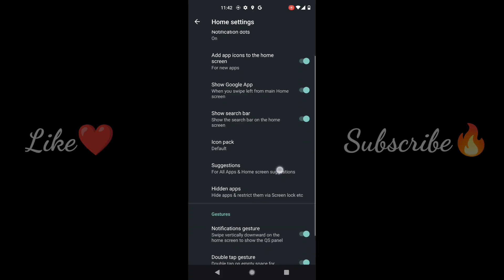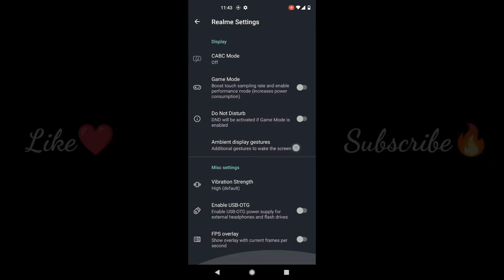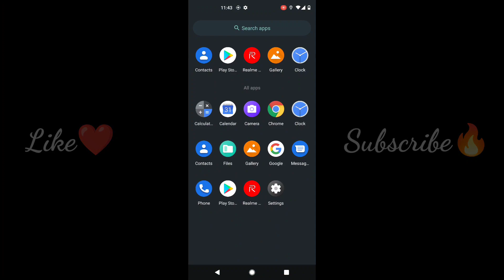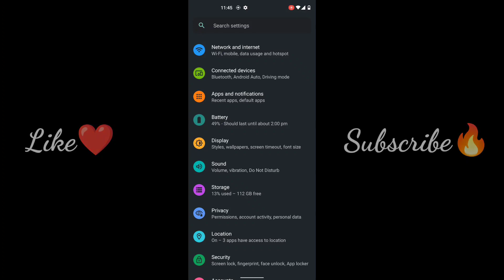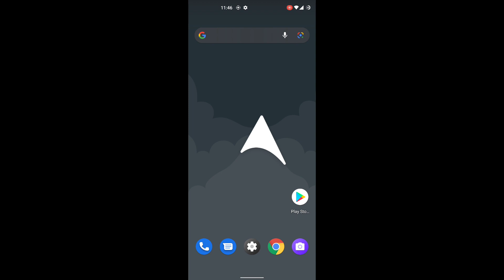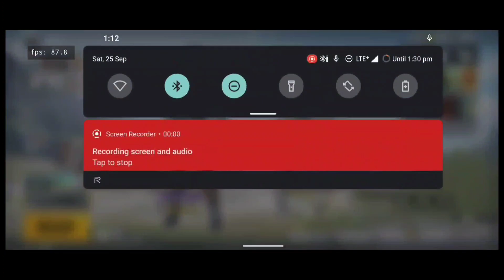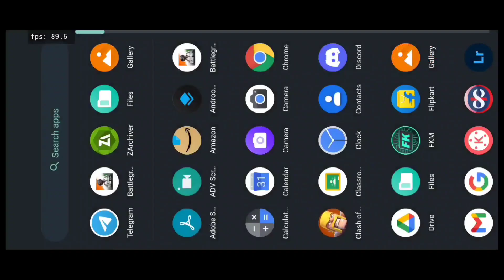Arrow OS latest Gaming Rom for Realme X3/SZ | This Rom will make you Beast in Gaming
Hello guys,
                    Today in this video i m going to give you the full detailed review of Arrow OS rom for Realme X3 with its Gaming Performance.
We are going to do Bootcamp drop test in 90Fps mode with FPS meter so watch full video guys because at the end of the video i m going to give you my opinion on this rom.
Also if you have any doubts then dm me in

LINKS-

Installation process
1. You need A53 vendor based Rom or A53 stock rom to flash this latest Arrow OS.
2.Go to custom recovery
3.Wipe dalvik, data and cache ( clean flash )
4.Flash Arrow OS and magisk (optional)
5.After flashing process completes go to format data section and type yes and format data
6.Reboot to system.

Thanks to the devs for making such roms for us